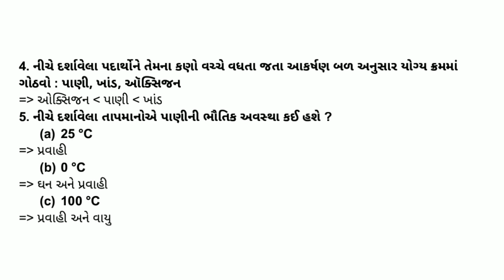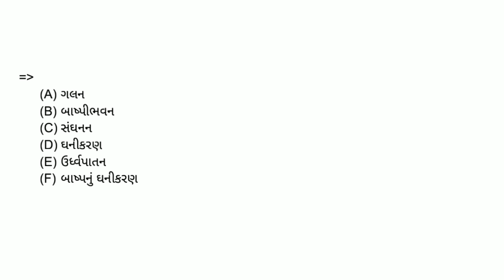Std 9 Vigyan Ch 1 Swadhyay || dhoran 9 Vigyan Path 1 Swadhyay || Std 9 Science Chapter 1